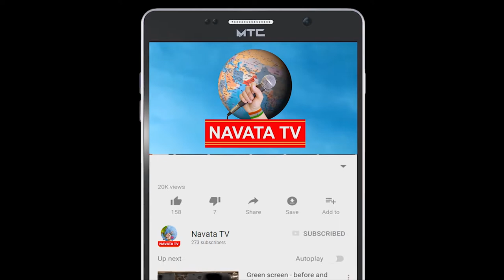Navata Tv Exclusive :సామజిక దూరం పాటించని జనం. రేషన్ కొరకు గుంపులుగా జనం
Navata Tv Exclusive :సామజిక దూరం పాటించని జనం. రేషన్ కొరకు గుంపులుగా జనం | Navata Tv

Hey guys!